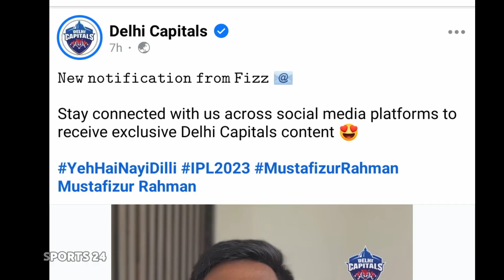দিল্লি ক্যাপিটালসের জন্য ভক্ত সমর্থকদের কাছে অনুরোধ করল মোস্তাফিজুর রহমান | Mustafizur | IPL 2024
Mustafizur Rahman || Delhi Capitals || IPL 2023 || indian Premier League